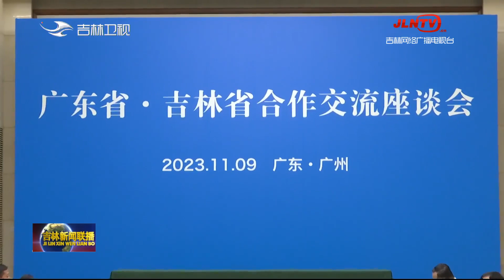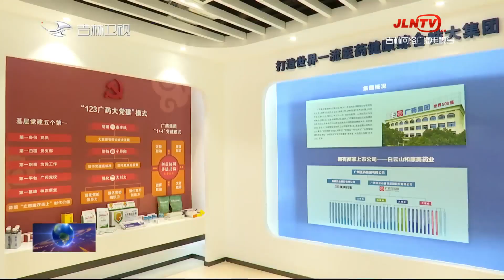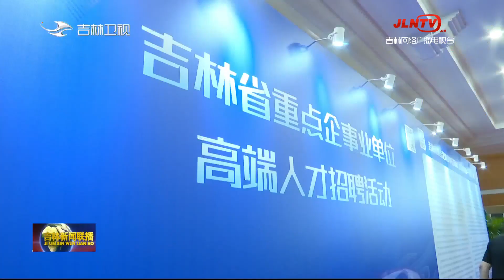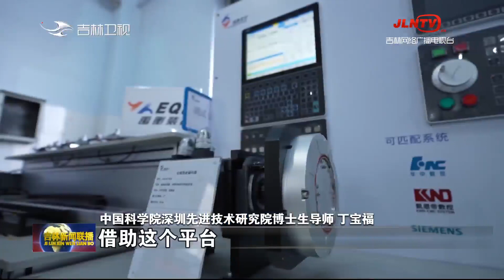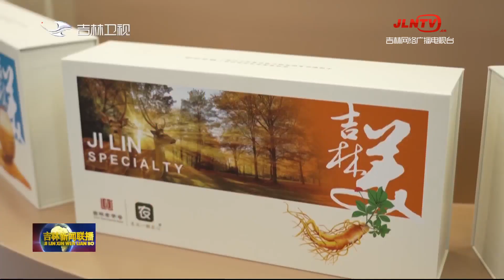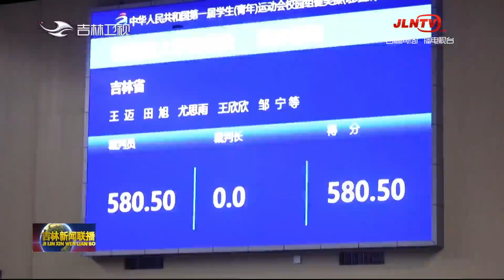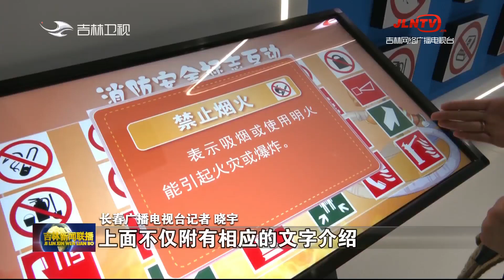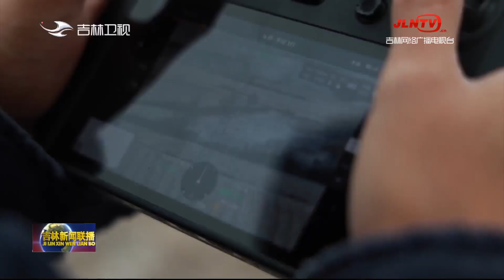吉林新聞聯播 20231109：第六屆進博會：吉林老字號歷久彌新，組團「出圈」人氣旺